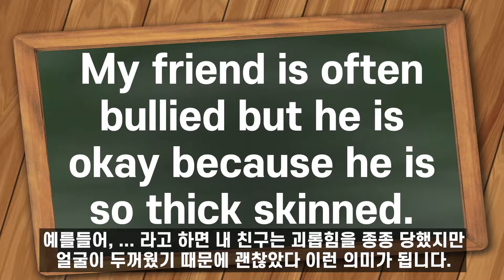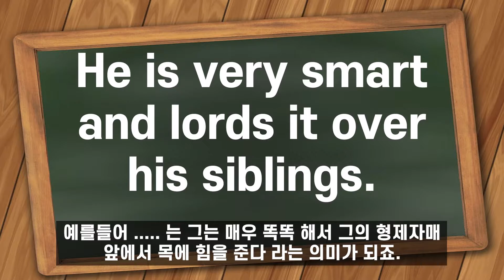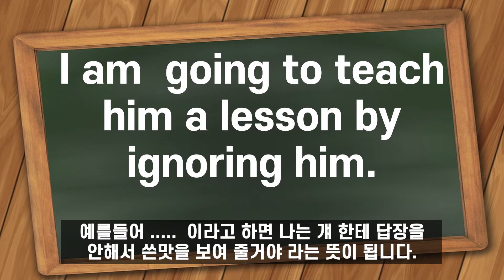관용구 9: 손가락 하나 까딱하지 않다, 낯이 두껍다, 고삐 풀린 망아지, 목에 힘을 주다, 쓴 맛을 보여 주다